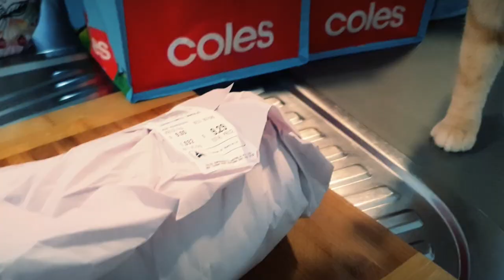The Fil-Aussie Way - Halloween - Trick Or Treat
Its Halloween! The night where ghosts, ghouls and witches all take to the streets, the 3 kids dress up to go out trick or treating with their parents. All funds go into building the channel and video content.